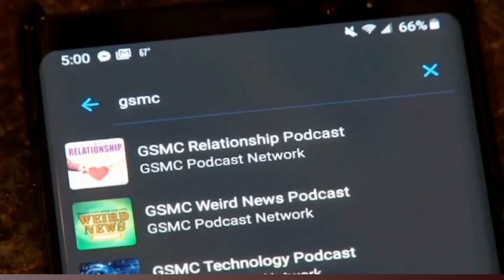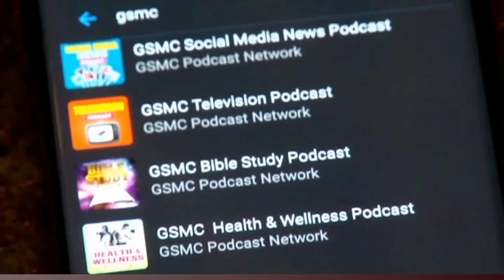Olympic Golf Rosters Have Been Unveiled | GSMC Golf Podcast by GSMC Sports Network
Segment 3: Olympic Golf Rosters Have Been Unveiled | GSMC Golf Podcast by GSMC Sports Network

Welcome to the GSMC Golf Podcast by GSMC Sports Network, where host Garrison McDaniel delivers expert analysis and passionate discussions on all things golf. Dive into the latest golf news, tournament previews, and in-depth player profiles. Whether you're a seasoned golfer or just a fan of the sport, Garrison's insights and engaging commentary will keep you hooked. Join us as we explore the highs and lows of professional golf, bringing you closer to the action every week. Available on YouTube, Apple Podcast, JioSaavn, and Deezer.

Please remember to subscribe and give us a nice review, that way you’ll always be among the first to get the latest GSMC Golf Podcasts on the GSMC Sports Network.We would like to thank our Sponsor: GSMC Podcast Network